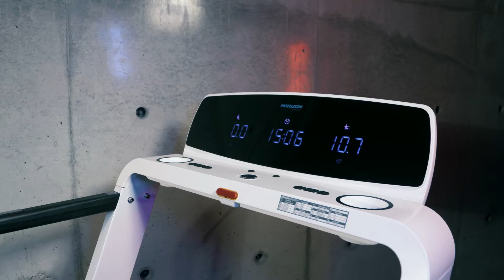Horizon Fitness Treadmill Omega Z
FITUR
• Minimalistic design features clean lines, simple shapes and an open
frame for an appealingly simple aesthetic that fits virtually any
living space
• One-touch Run Control starts and stops workouts at the push of a button
• Advanced Bluetooth connects accessories like heart rate straps and
syncs workout data with popular fitness apps
• Intuitive console clearly displays essential workout feedback for a
streamlined exercise experience
• Circular handrails offer support for users of all sizes
• Angled side rails provide comfortable support during HIIT rest intervals
• Forward-leaning frame design creates ample room for hard sprints
• Contact grips provide quick, accurate heart rate feedback
• Integrated wheels offer smooth-rolling portability

SPESIFIKASI

TREADMILL
BELT  :1.6 mm
RUNNING AREA : 140 x 53 cm / 55″ x 21″
CUSHIONING : Variable Response Cushioning

INCLINE RANGE : 0 – 12%
SPEED RANGE : 0.8 – 20 km/h / 0.5 – 12 mph
EXTRAS  : One-touch run control, crystal-clear display panel, Energy Saver Mode
MOTOR  : 3.0 HP Johnson Drive System
DIMENSIONS (L × W × H)  : 183 x 89 x 144 cm / 72″ x 35″ x 57″
FOLDED DIMENSIONS (L × W × H) : 103 x 89 x 169 cm / 41″ x 35″ x 67″
PRODUCT WEIGHT   : 93 kg / 205 lbs.
USER WEIGHT CAPACITY  : 159 kg / 350 lbs.

CONSOLE

DISPLAY : Three LED Windows with Multiple Colors
WORKOUT FEEDBACK :  Time, Distance, Incline, Speed, Calories, Heart Rate
PROGRAMS : Console: Pulse Train (Pulse 1, Pulse 2, Pulse 3, Pulse 4), Calories (300k, 500k, 700k), Interval (Speed Interval, Peak Interval), Performance (Weight Loss), Heart Rate (Target HR, % Target HR), Step (5000, 10000), Distance (1k, 5k, 10k), Custom (Custom 1)
 FitDisplay App: Beat, Contest, Sprint 8, Virtual Active, Distance Target, Speed  Target, Calories Target, Heart Rate Target, Intervals, Manual
ENTERTAINMENT : Compatible with FitDisplay app and other popular fitness apps
HEART RATE  : Contact Grips and Bluetooth HR